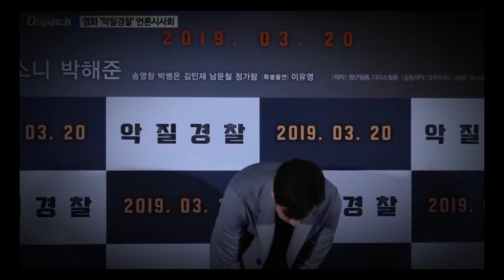이선균 (1975 - 2023) 💔